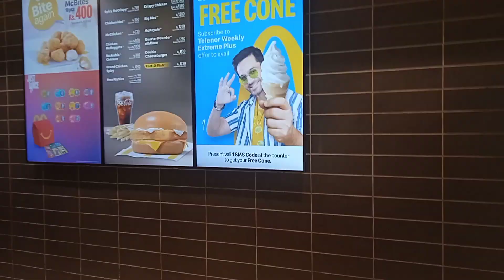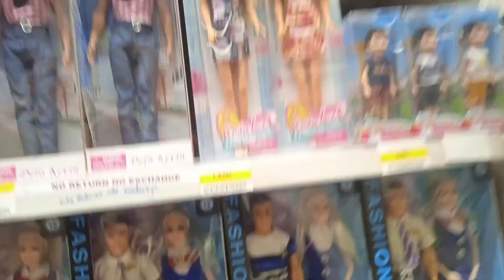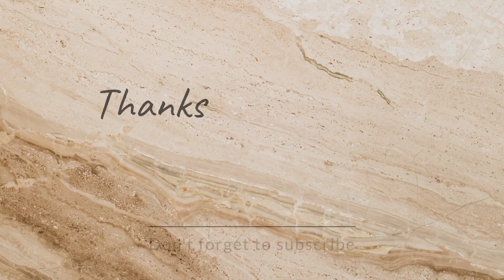mcdonald breakfast | lets try mcdonald | mcdonald's pakistan review | sunday vlog islamabad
mcdonald breakfast today lets try mcdonald
mcdonald burger
mc cone
mc sundae
visit to market